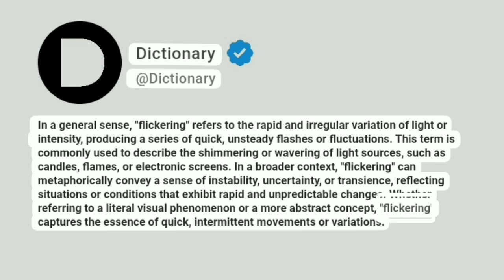Flickering Meaning In English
In a general sense, "flickering" refers to the rapid and irregular variation of light or intensity, producing a series of quick, unsteady flashes or fluctuations. This term is commonly used to describe the shimmering or wavering of light sources, such as candles, flames, or electronic screens. In a broader context, "flickering" can metaphorically convey a sense of instability, uncertainty, or transience, reflecting situations or conditions that exhibit rapid and unpredictable changes. Whether referring to a literal visual phenomenon or a more abstract concept, "flickering" captures the essence of quick, intermittent movements or variations.